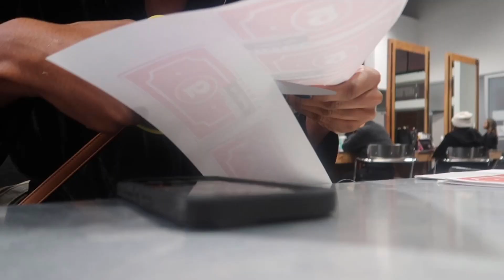Getting Knotless Braids Vlog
Hair Tiktok:Kerrilitstylez
Instagram hair page: IRREK522_

My YouTube channel consists of vlogs in my everyday life. Turn those post notifications on to be notified every time I post. You don’t want to miss, my content only gets better and better. ♥️